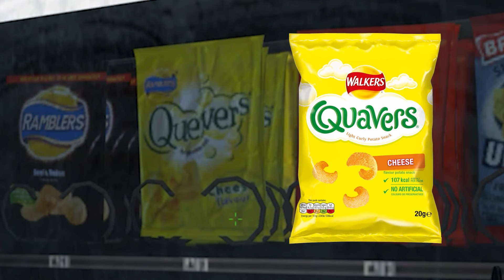We become masters of prop comedy in Gmod TTT!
It's Gmod TTT! "Have a heart!" - Lewis, holding a brain. A true master of prop comedy.
😁 Show off your unique passions with one-of-a-kind metal posters!

Want to send something to us? Here's our address:

4th Floor - King William House
13 Queen Square
Bristol
BS1 4NT